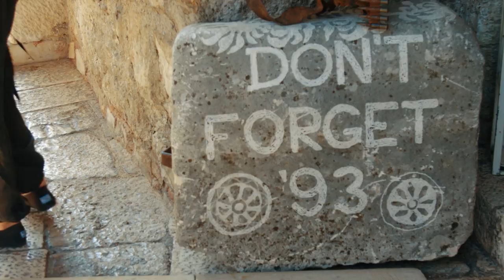Bosnia and Herzegovina - Dzenan Durakovic | Profile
Whilst I was in Bosnia and Herzegovina, I met up with Dzenan Durakovic, who is currently working as a manager at Love Mostar.

He believes that Bosnia and Herzegovina was better under Yugoslavian Rule. He tells us why in this lesson of Yugoslavian history.